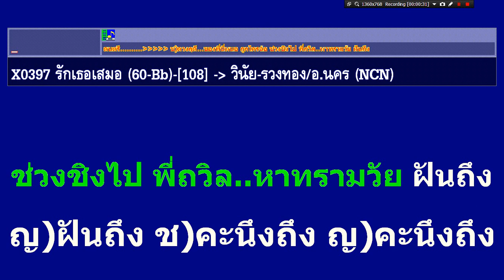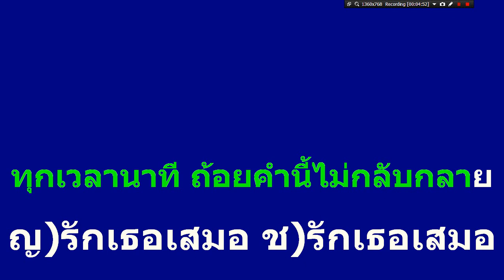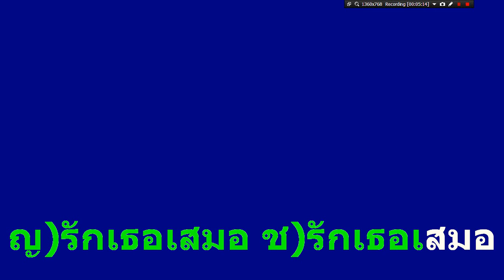รักเธอเสมอ สุนทราภรณ์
จัดทำขึ้นเพื่ออนุรักษ์ไม่ให้เพลงเก่าหายไป